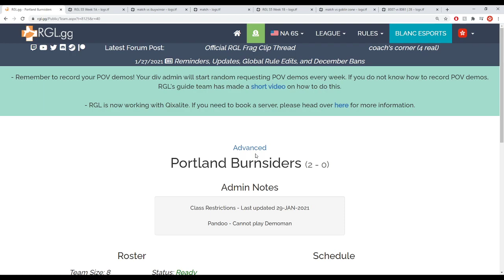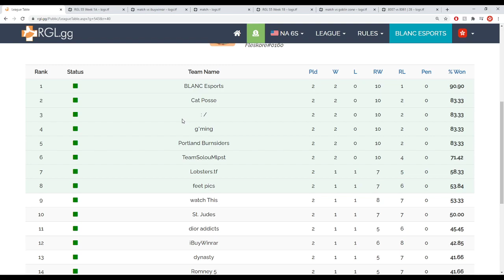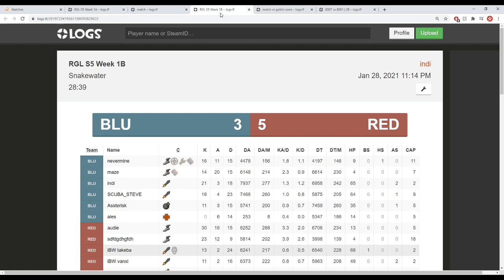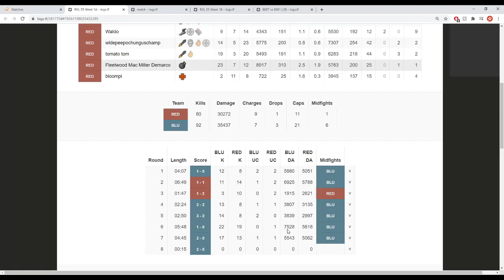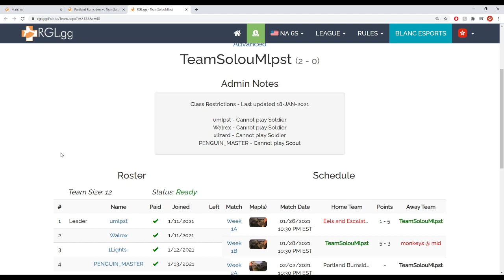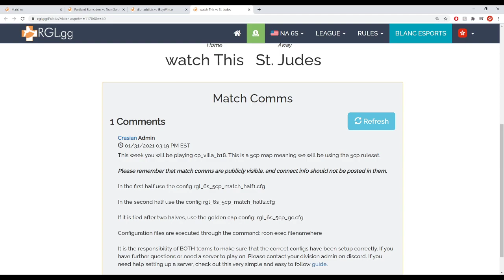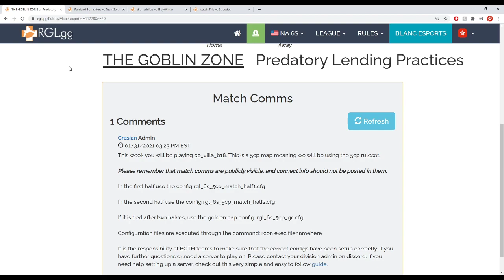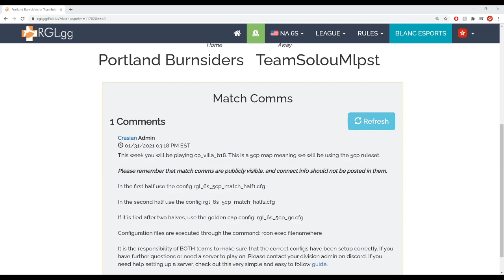All Around Advanced Ep.2 with FrickMyNick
Episode #2 of the show, this time with g*ming's FrickMyNick AKA AvrilLavigneFan95 AKA lesbian.